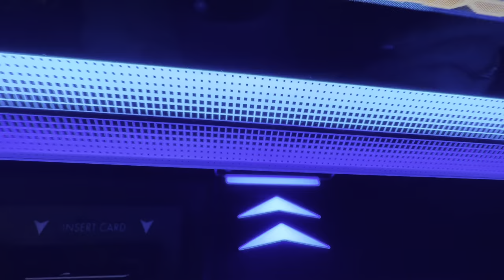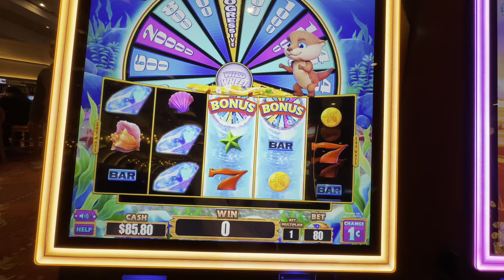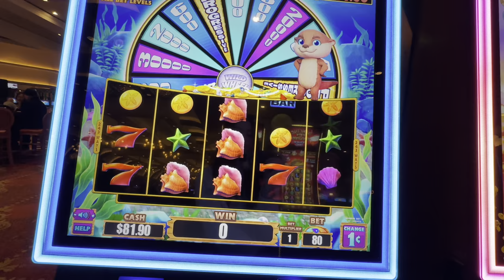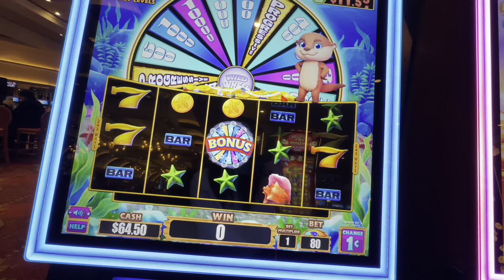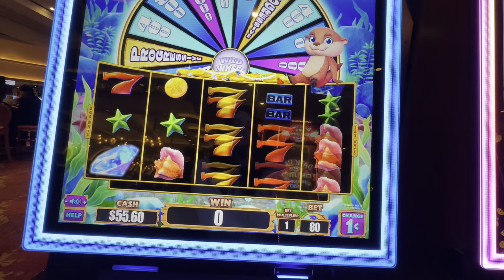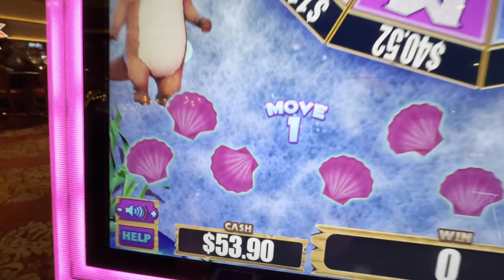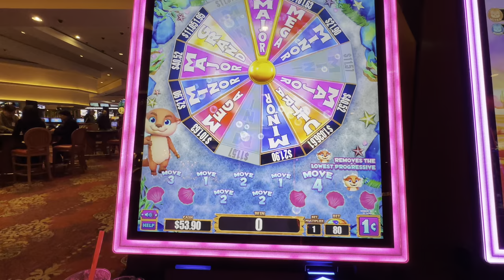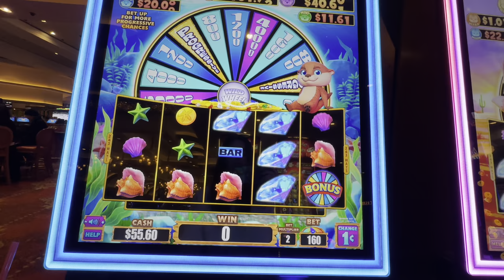WHEEL ACTION! - WILD WHEEL OTTER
Hey, slot enthusiasts! It's me, your favorite slot-playing girl, Vegas Krazy, back with another thrilling episode from the heart of Las Vegas! Today, I'm diving into an underwater-themed adventure with the Wild Wheel Otter slot machine. 🌊🎡

🔍🦦 Why this machine, you ask? Well, it's simple - who can resist those adorable otters? It's like Wheel of Fortune, but with these cute little creatures cheering you on! Join me as I reminisce about childhood shows, my rope-swinging days, and the mysterious world of otters and beavers.

💰💸 With $100 ready to go, I'm setting my bets at 1 cent – playing it safe but ready for those progressive chances. Watch me navigate through the spins, sharing my hilarious takes and quirky stories, from otters reminding me of Disney shows to the mystifying depths of the ocean.

🎶🌌 Get lost in the soothing music and the calming blue hues of the game while I share fascinating facts (did you know sea cucumbers are more related to starfish than cucumbers?). It's a journey filled with nostalgia, humor, and the thrill of the spin.

🍷🥳 Witness the power of a little white wine as our otter friend does a happy dance with every win. We're spinning wheels, hitting bonuses, and aiming for those elusive 777s. It's a rollercoaster of emotions with every spin!